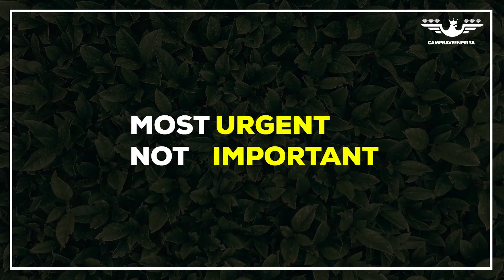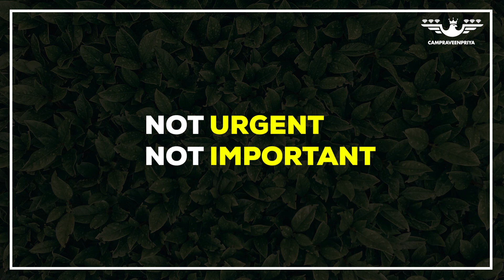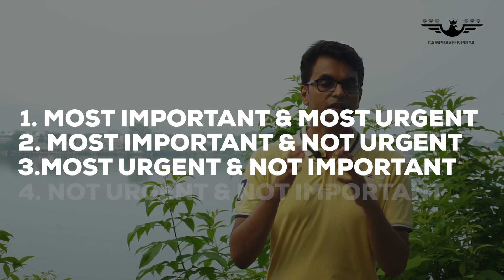Time Management | सीखे अपने समय का सही उपयोग करना | Praveen Kumar Jain | Campraveenpriya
In this video, Praveen Kumar Jain explains the concept of Time Management with an example of Pickle Jar Theory and categorises time management into 4 parts

About:
This channel is created for purpose of giving our viewers success stories, motivation etc. 😊Best is to make today better✌️
Thank you and keep watching Campraveenpriya. 😊